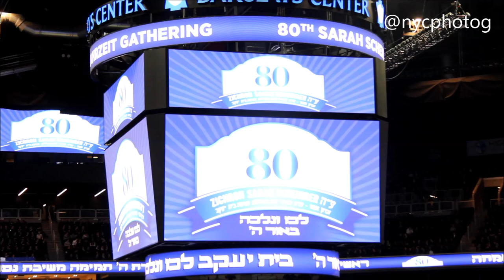Thousands Of Bais Yaakov Girls At Barclays For Sara Schenirer Tribute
It was a sea of pleated skirts today Mar. 17, 2015 at Barclays Center as over 13,000 Bais Yaakov girls, mothers and grandmothers gathered together to observe the 80th yahrtzeit of Sara Schenirer.

Parking was banned on Flatbush Avenue during the memorial gathering as 270 busses flooded the area bringing participants for a morning of inspiration that included addresses by Rabbi Malkiel Kotler, Rabbi Ephraim Wachsman, Rebbetzin Rena Tarshish and video addresses from Israel featuring the Gerrer and Belzer Rebbetzins and Rebbetzin Leah Kolodetsky, daughter of Rav Chaim Kanievsky.

92 schools from the tri-state area and as far away as Baltimore, Toronto, Cleveland and Boston sent delegations to the tribute, with live video hookups held in various places both in the United States and abroad including Chicago, Minneapolis, Deer Park, London and Belgium.